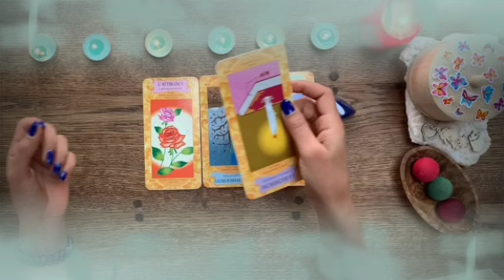برج الجوزاء من 16 إلى 26 ديسمبر 2022 // رسالة من شخص بعيد😏بمناسبة حلوة🥰الحروف دي معناها ايه😏